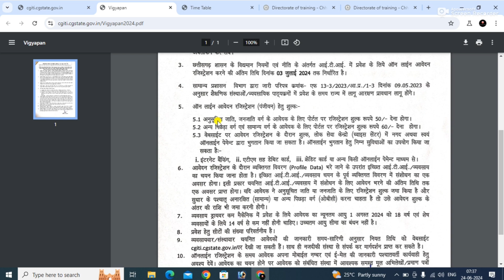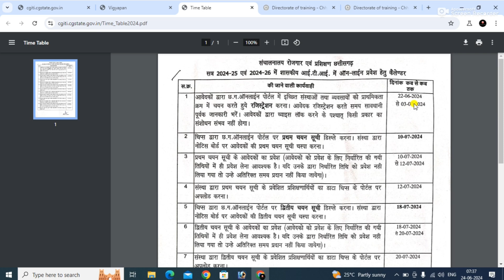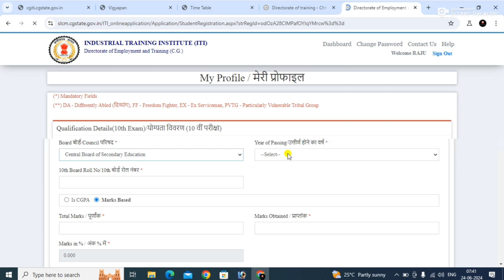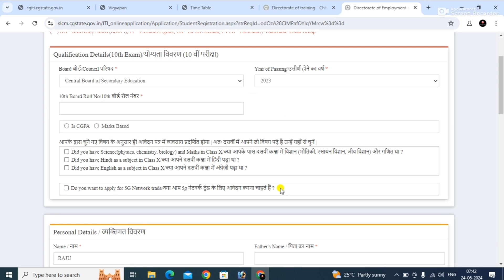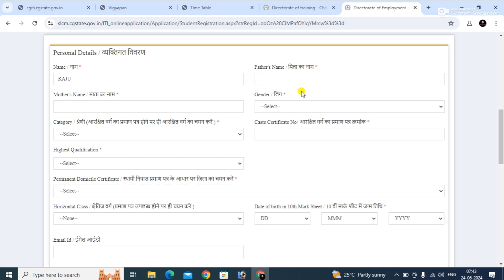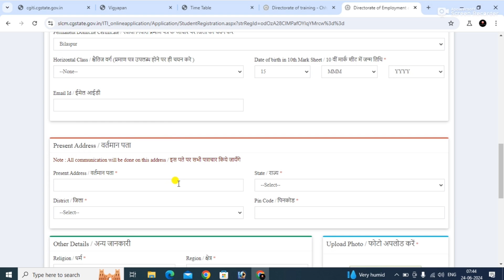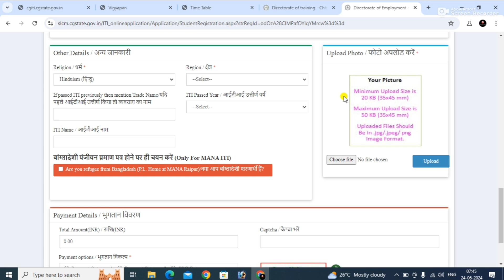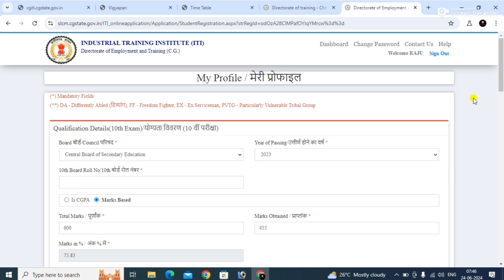CG ITI 2024 | ITI Admission open 2024 | Cg iti form kaise bhare | Cg iti online apply 2024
Business ideas
Business tips
education
Motivational

MRH3  RAJU
Business channel